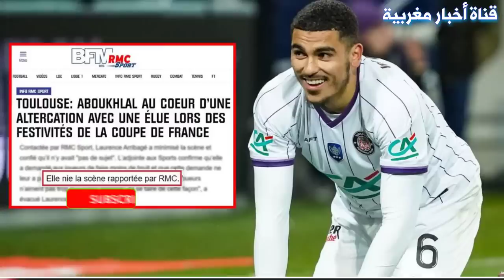لايصدق.. الجماهير الجزائرية تفاجئ الركراكي بهذه الخطوة الكبيرة بعد حضوره نهائي الكان لأقل من 17 سنة